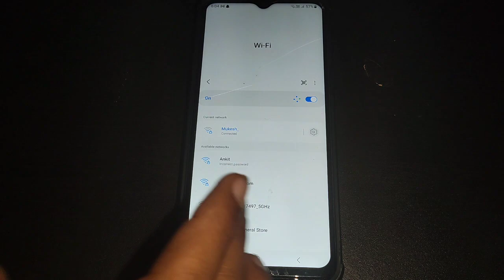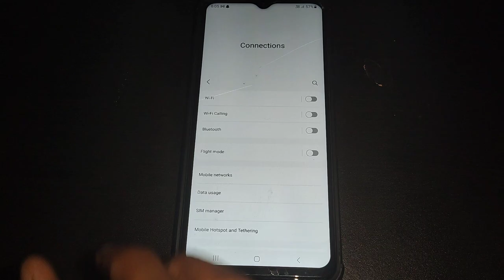how to on off WiFi option samsung galaxy A14 5G, Samsung galaxy A14 WiFi setting